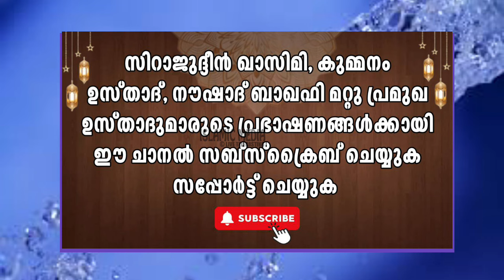സീരിയലുകളുടെ പുറകെ പോകുന്ന പെണ്ണുങ്ങളോട് അഫ്സൽ ഖാസിമി ഉസ്താദ് രൂക്ഷത്തോടെ പറയുന്നു....